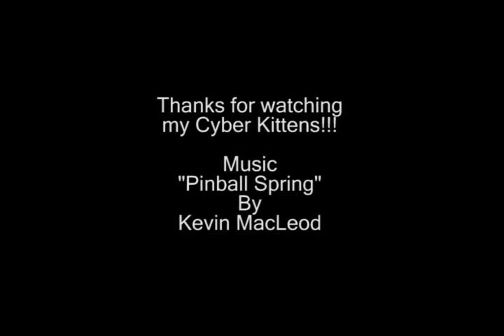Xtreme MMA and a Dirty Martini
Just had to upload this video of my daily workout routine. However I decided to go out tonight to The Republic Of Texas in Corpus Christi, Texas all by myself and have a Dirty Martini and meet new friends. I hope all of my Cyber Kittens enjoy this video. Oh the last part is for for little Elektra haters who like to keep an eye on me and talk smack all the time. I really hope they get the message. :-)